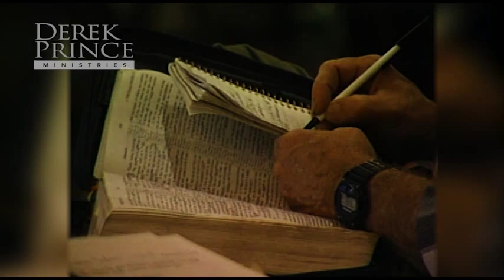God Holds the Church Accountable | Part 1 - Bend the Church and Bow the World | Sermon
Seeking a spiritual reassurance and an enlightened understanding of the path God has set for us? Delve into Derek Prince's transformative sermon, 'God Holds the Church Accountable'. It invites you to explore the strength of proclaiming God's Word and the impact of His everlasting mercy on our lives.

Part 1 - Bend the Church and Bow the World

Chapters:
00:00 - Proclamation
03:05 - What Happens When the Church Is Established in a Nation?
08:00 - Key Principles about the Church
21:15 - The Apostasy in the Church Will Open the Way for the Antichrist
26:33 - Who Are the Church According to the Bible (Not the Tradition)?
33:24 - Who Are Disciples?

MV-4404-100-ENG